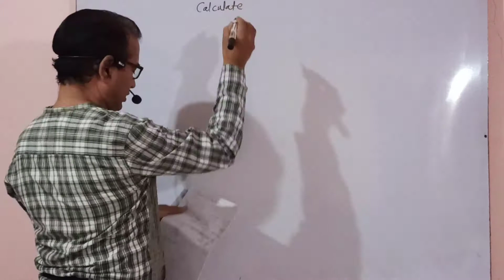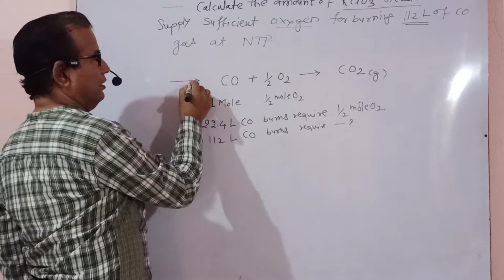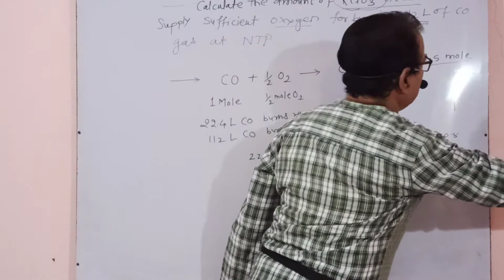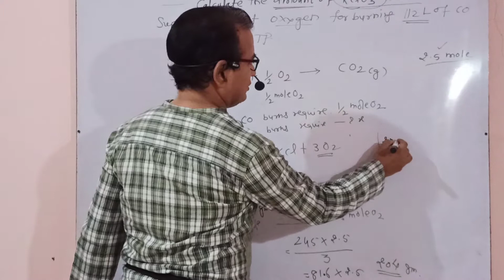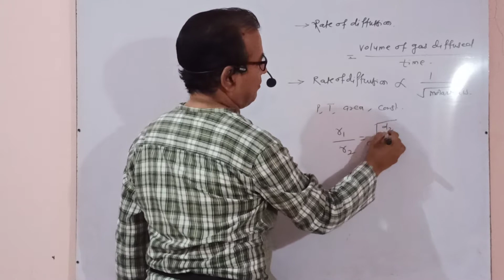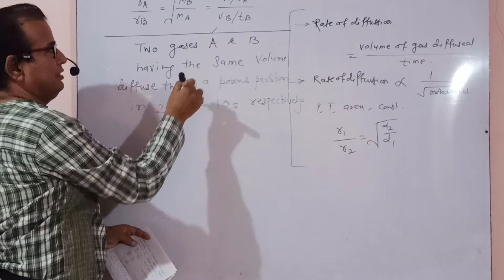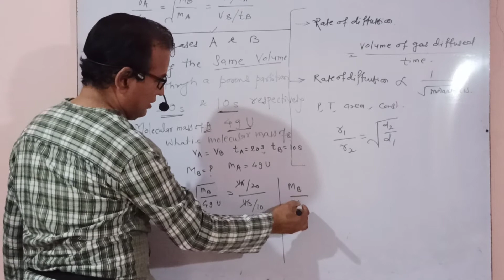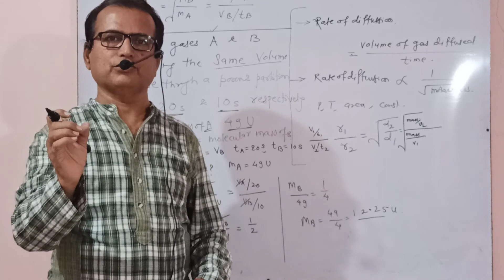# Neet chemistry numericals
Numericals in chemistry